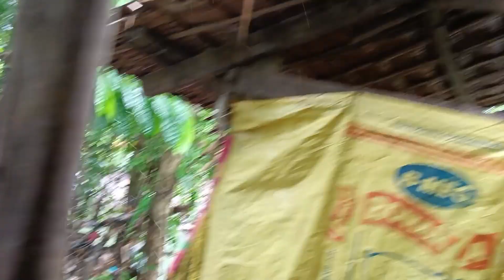PART3. 61 ANYOS NA LOLA SUB-SOB SA TRABAHO KAHIT MAG ISA | Kalingap rab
MARCOSTVCHANNEL

kalingap rab latets update
rab matubang latest update
kuya val matubang
kuya val santos matubang
val matubang live
kalingap rab latest today
kalingap rab update today
rab matubang update today
trending videos
kuya val matubang video
kalingap rab ate rubelyn
kalingap rab tatay willie
kalingap rab kuya freddy
tatay moises
tatay moises update
kuya val matubang accident

MGA KALINGAP SALAMAT SA INYONG PAG MAMAHAL SANA PO AY WAG KAYO MAG SASAWA MAG TULUNGAN PO TAYO NA MAKATULONG PA SA MARAMI PANG TAO🔥🔥🔥🔥🔥🔥🔥🔥

sa mga nais po mag paabot sa inyong nais paabutan sa ating mga tinutulungan

SANA PO MGA KALINGAP HANGGANG SA HULI AY MAG SAMA SAMA PO TAYO PARA SA ATING MGA KABABAYAN SALAMAT PO‼️